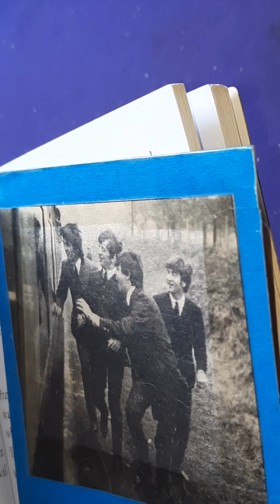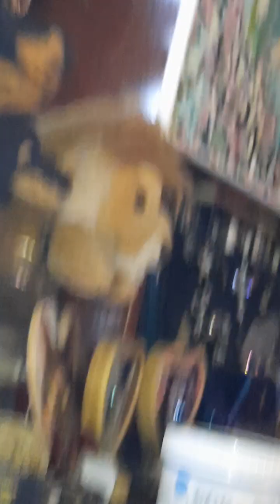This AMERICAN GIRL @johnlennon is UP EARLY With HER JOHNNY for some TWIN FLAME ROCKIN' OUT ♥️✌️🔥🎵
Our new, custom-designed bird bath!  Plus: Some Tom Petty to feed the birds by, along with (more than) A little help from Mother and  Father & Brethren with a reading from The Quiet Mind. Ommmm...